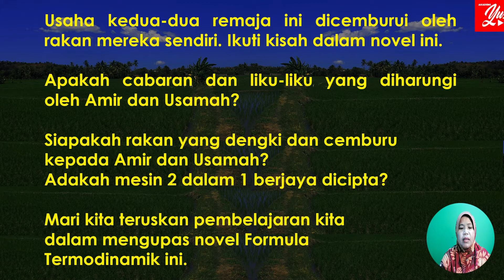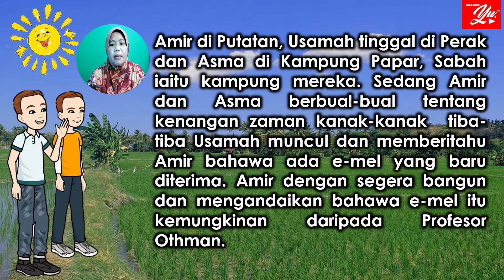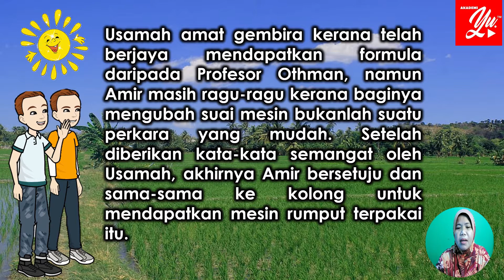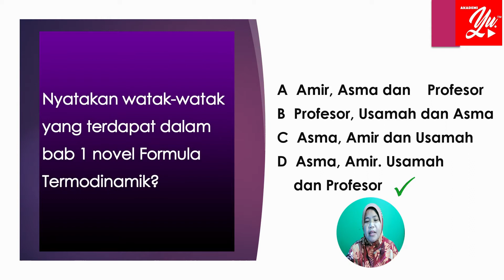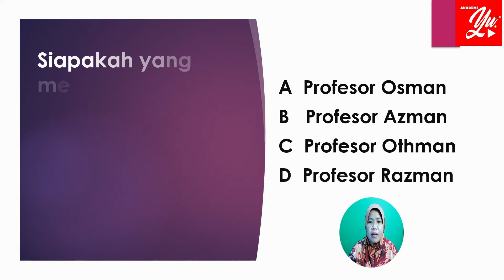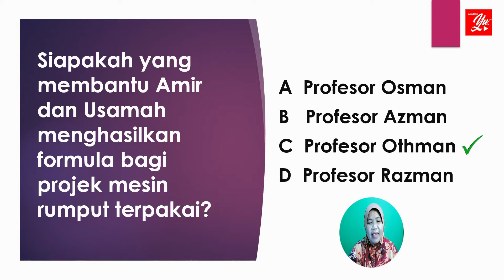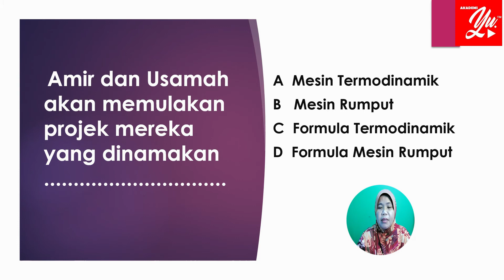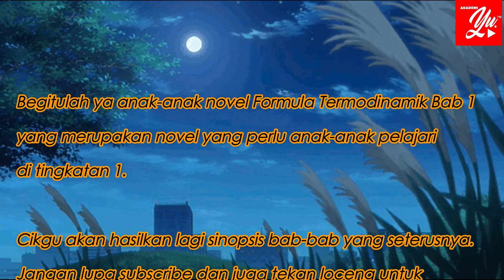NOVEL TINGKATAN 1 FORMULA TERMODINAMIK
Video ini memaparkan tentang sinopsis novel Formula Termodinamik Bab 1.
Sinopsis ialah ringkasan cerita bagi novel, cerpen, skrip drama atau prosa klasik yang mengandungi huraian cerita mengikut urutan masa. Semoga video ini menjadi bahan pdpc atau ulangkaji kepada rakan-rakan guru dan anak-anak murid dalam menguasai seni bahasa ( sastera ).